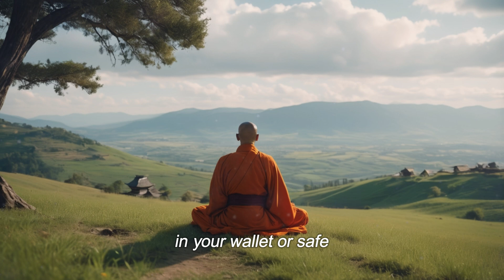The Magic of Mirrors! HOW they AFFECT your Life and Luck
The Magic of Mirrors! HOW they AFFECT your Life and Luck | Buddhism stories English!

Discover the enchanting world of mirrors and their profound impact on your life and luck in "The Magic of Mirrors! HOW they AFFECT your Life and Luck." Dive into ancient Zen and Buddhism stories in English, filled with Buddha's words and teachings that reveal the deeper meanings behind reflections. Uncover how being mindful of mirrors can lead to wisdom insights and wisdom diaries, following Buddha's path. If you were BORN ON THESE DATES YOU'RE A FUTURE MILLIONAIRE, find out how mirrors play a role in your destiny. Join us on this journey through Buddhist stories and dream sparks that illuminate the way to a more mindful, prosperous life.